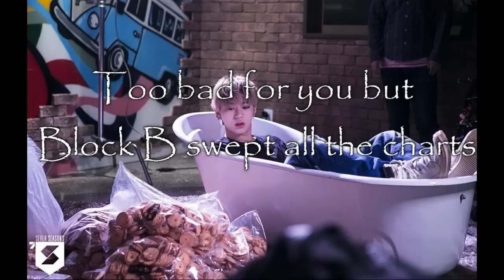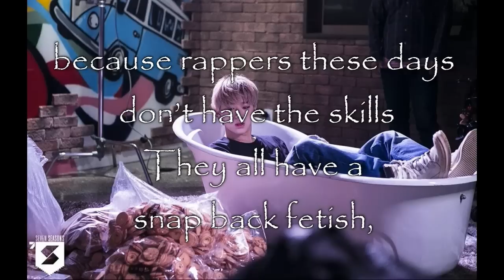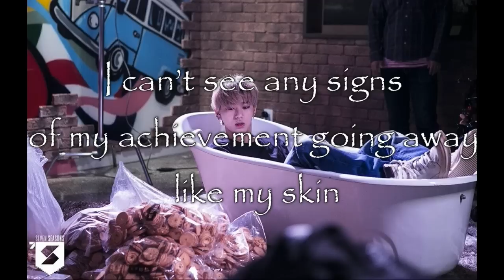Tough Cookie - Zico ft. Don Mills (English Lyrics)